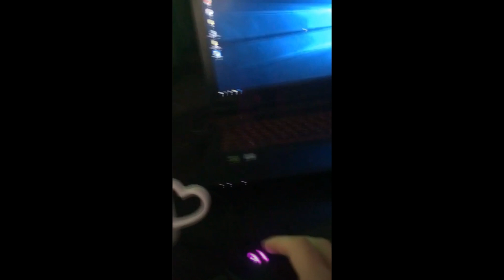PARIS PLATYNOV! Baza danych Parisa! Spacer po żydowskiej dzielnicy! | INSTA SHOTY | DEFF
PARIS PLATYNOV! Baza danych Parisa!
Spacer po żydowskiej dzielnicy!
Aktywny dzień, grafik zaj**any.
SHOTY z IG!